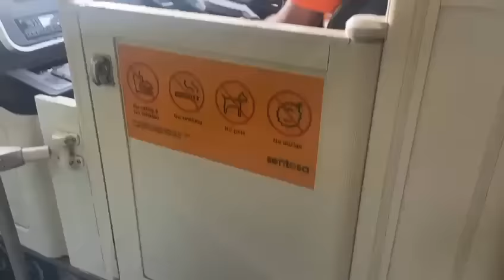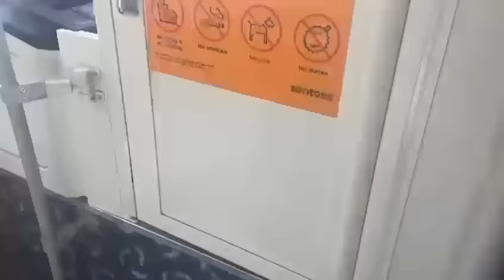රංගන බිරිඳ සහ දුව සමග රට යයි. Wifeට බැලූ අලුත්ම සපත්තු දෙක මෙන්න... | Rangana De Silva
විදෙස් සංචාර සදහා Three travels 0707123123